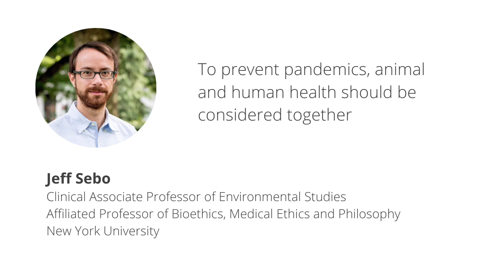How to prevent future pandemics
Katrien Devolder talks Jeff Sebo,  Professor of Environmental Studies at NYU, about factory farms as breeding grounds for pandemics, and the importance of considering human and animal health together to prevent future pandemics.